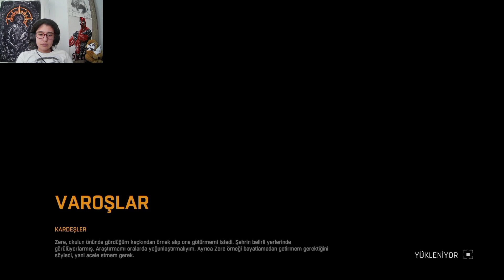DYING LIGHT ft.hackan 6. BÖLÜM | KAÇKIN AVI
Etkinlik ve yayın akışından haberdar olmak aynı zamanda da boş ama hoş bir sohbet için:

Gerekeni biliyosun zaten kıps